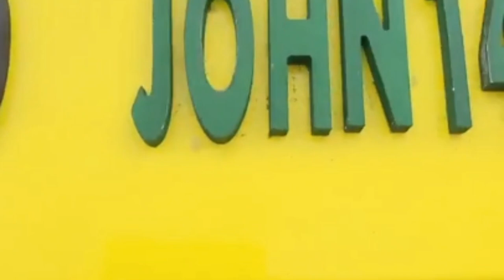PRESIDENT ELECT WILLIAM SAMOEI RUTO'S BEAST TRUCK 🛻 UPCLOSE|CAMPAIGN TRUCK|UDA BRANDED TRUCK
This truck has been the talk of Town for a while now...today I wanted to get an  up-close view of the interior.